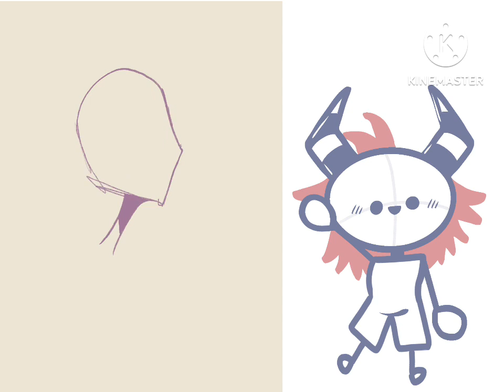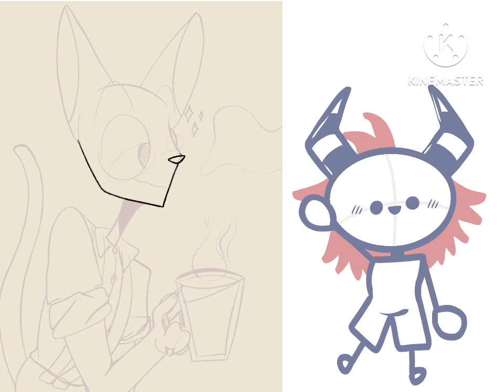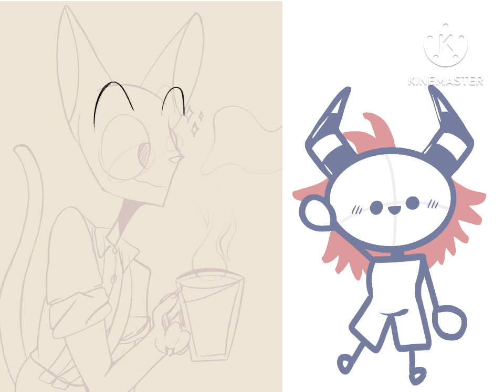Asper Timelapse (Speedraw)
Hey it's me ArtN00b!

Timestamps

0:00- intro

0:04- process

14:57- result